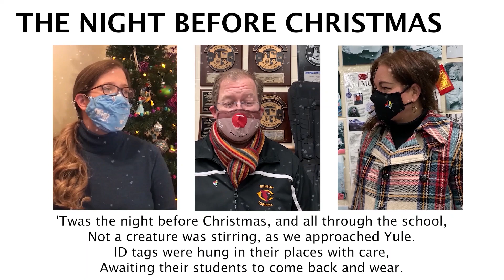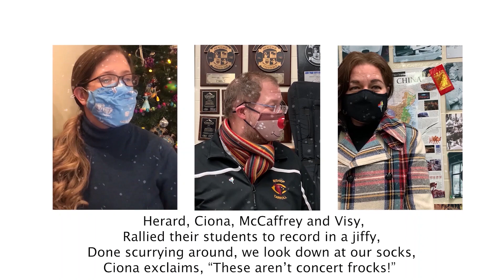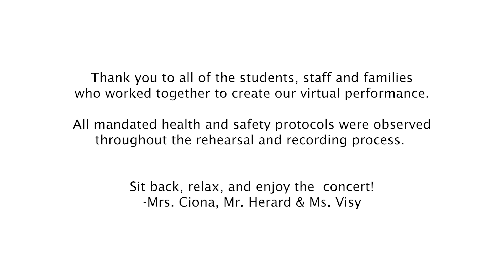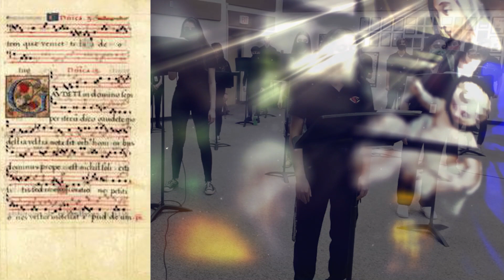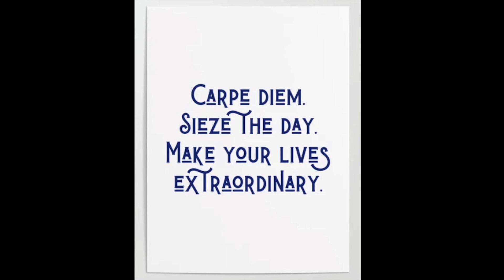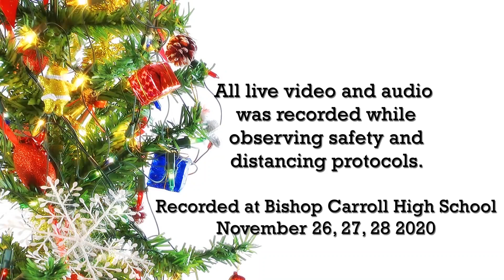Bishop Carroll High School Virtual Christmas Concert 2020 "The Online Covid Christmas Concert"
Bishop Carroll High School, Calgary, Alberta, a self-directed school, is known for its outstanding music program.  Traditionally, our Christmas concert is held at the Bella concert hall.  This year, due to the Covid-19 pandemic, we adapted to create a virtual concert.

School transitioned back online in late November 2020, and with three days notice, the music students came together and recorded all of the live performances you see and hear tonight in three short days.  Social distancing, masking and school protocols were observed in the recording and performing process.

We hope you enjoy the musical offerings of our students.

0:00 Introduction
3:34 CHOIR: Mary, Did You Know
6:58 STRINGS: Cantabile Jupiter
10:38 BAND: Greensleeves
14:12 CHOIR: Gaudete
18:58 STRINGS: St. Nick’s Canon on the Housetop
20:53 BAND: Autumn
24:24 STRINGS: Lion's City
29:10 CHOIR: Winter Wonderland
30:34 BAND: Filthy McNasty
35:48 CHOIR: Let it Snow
37:31 STRINGS: D Scale Round
39:11 STRINGS: Jingle Bells
41:20 BAND: Carpe Diem
47:26 Student Music Council Video Message
48:17 CHOIR: Christmas in About 3 Minutes
51:30 STRINGS: Serenade for Strings, V. Finale
57:50 BAND: Have Yourself a Merry Little Christmas
59:52 CHOIR: This Is Me
1:03:50 Virtual Christmas Sing-a-long: Joy to the World

*This performance is being shared for the parents and students at Bishop Carroll High School.  Do not reproduce or use any portion of this video without permission.